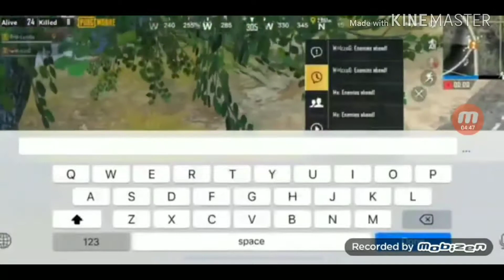شاهدو هذا المقطع 🤩